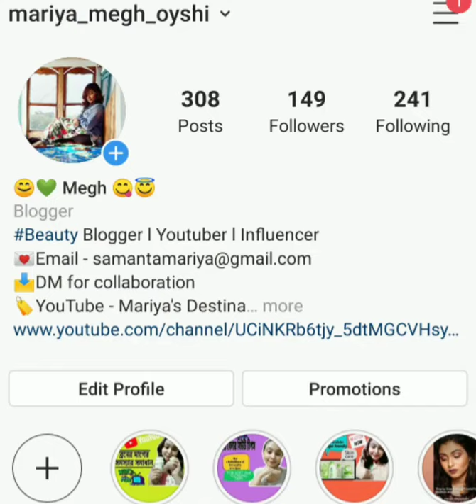কোয়ারেন্টাইনে সারাদিন বাসায় যা যা করি। A Quarantine day with me l Vlog 2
সারাদিনের আবল তাবল কাজের একটা ভিডিও  শেয়ার করলাম।  🤣🤣🤣 কোন চিন্তা ছাড়াই ভিডিওটি বানিয়েছি কেমন লাগল জানাবে 😘